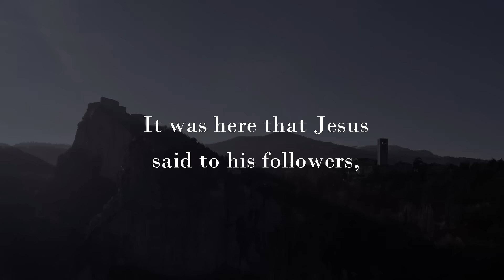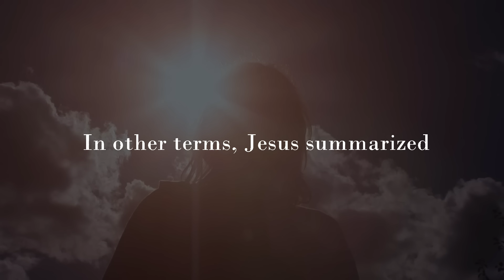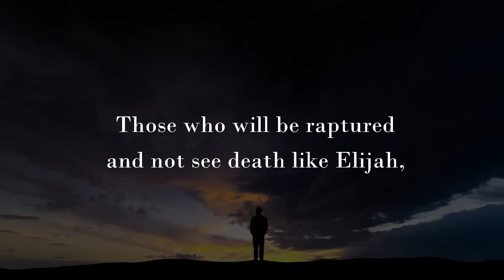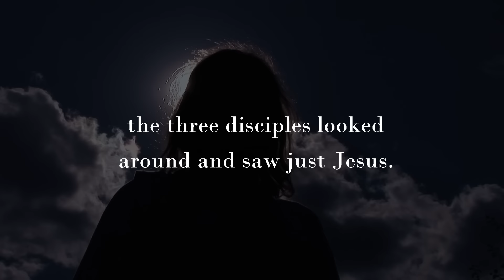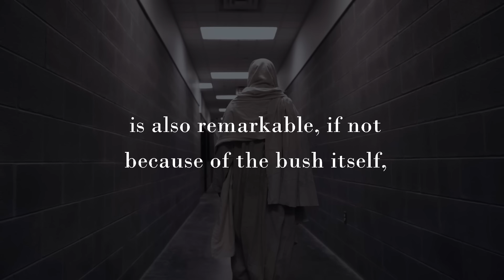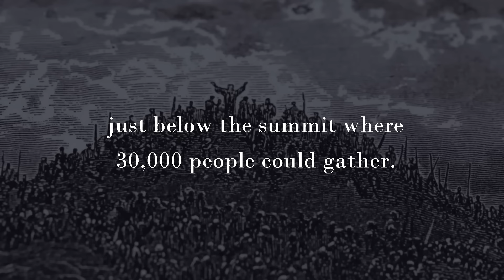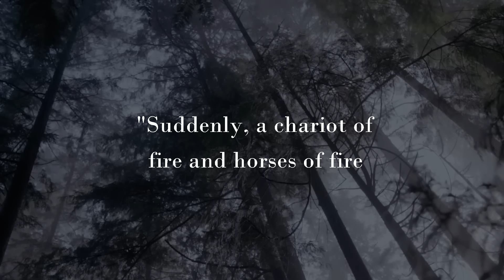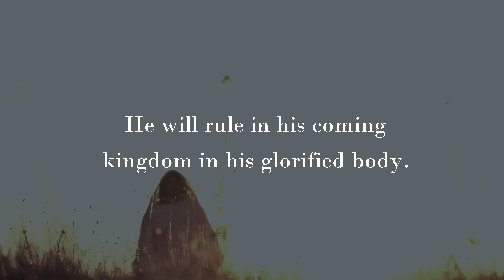When Jesus Saw Moses And Elijah (Biblical Stories Explained)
Title: When Jesus Saw Moses And Elijah (Biblical Stories Explained)